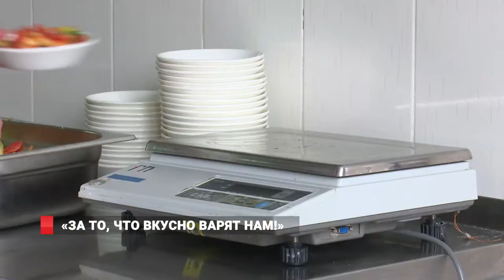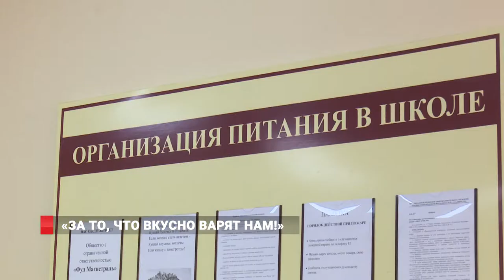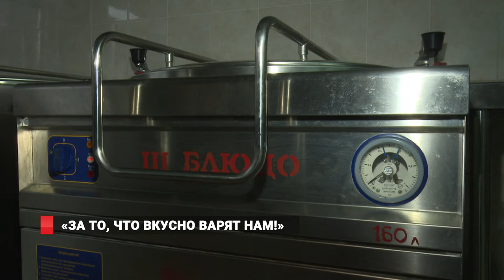«За то, что вкусно варят нам!»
Обед по расписанию. Свой профессиональный праздник 20 октября отмечают кулинары. Официально День повара появился  в 2004 году. А вот профессия считается одной из древнейших и очень востребована.  Кто-то повар дома, кто-то мастерски готовит для ресторанов, а к кому-то на перемене толпой бегут дети. В одной из школьных столовых побывала наша съемочная группа